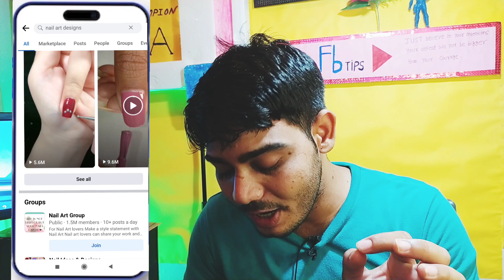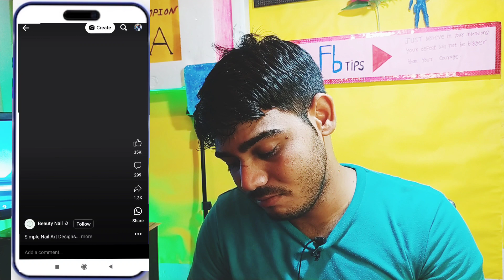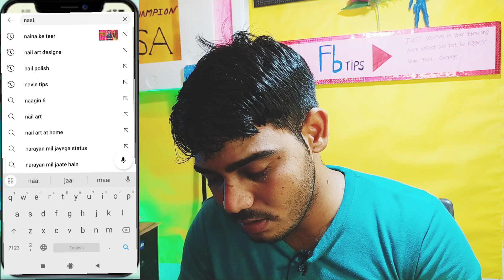facebook पर दूसरे की Video डालकर लाखो कमाए🤑 | Facebook se paise kaise kamaye | Facebook page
facebook पर दूसरे की Video डालकर लाखो कामाये | Facebook se paise kaise kamaye | Facebook page

         techchampiondausa